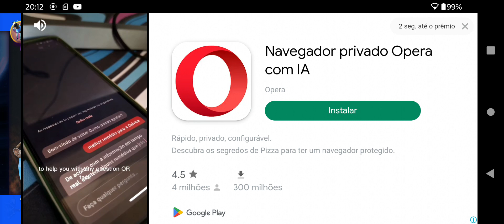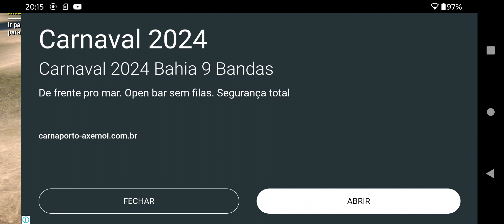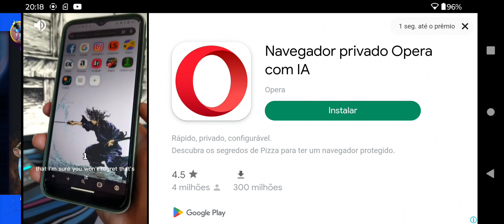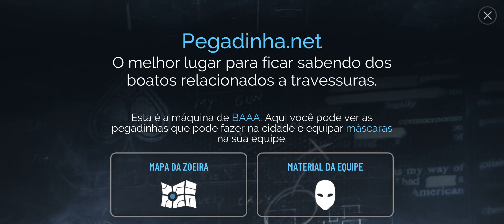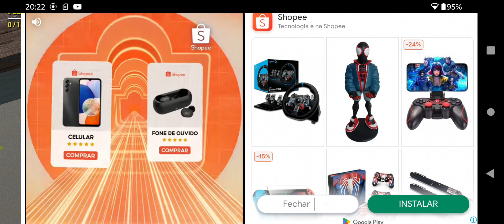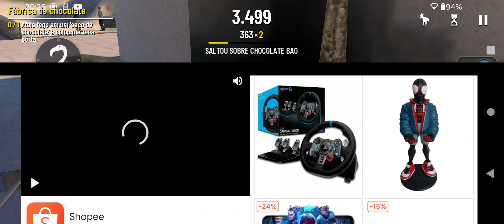o esquisito jogo